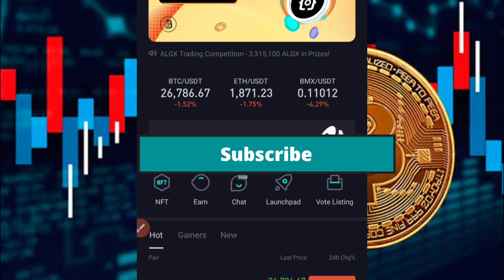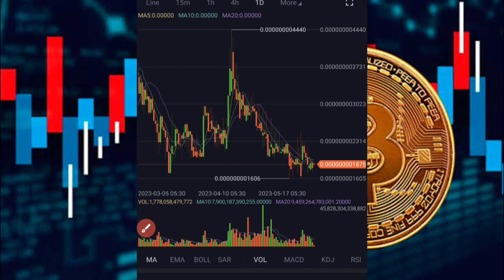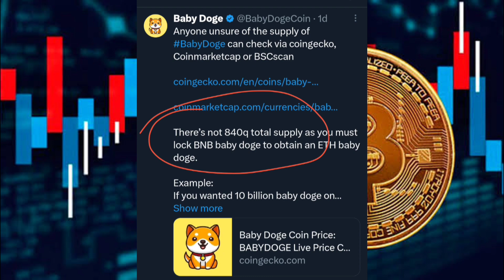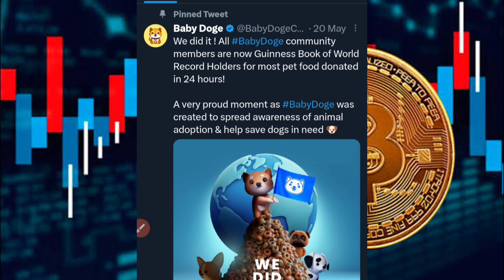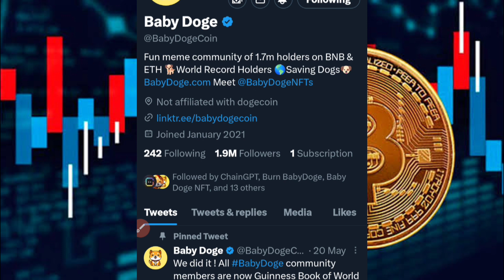Baby Dogecoin Biggest Exchange Listing Updates 🎉🥳 Baby Dogecoin Future 🔥 Today Crypto News